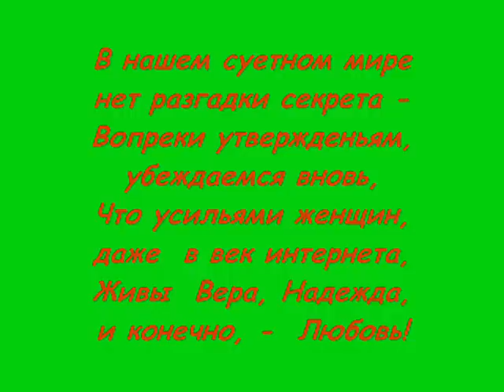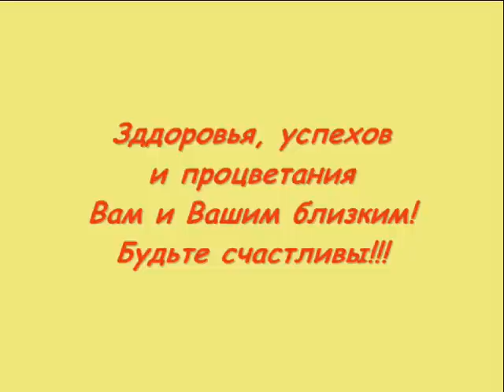С праздником 8 марта!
Музыкальная поздравительная открытка с праздником 8 марта. Стихотворение на тему поэта Игоря Северянина - русского поэта Серебряного века.